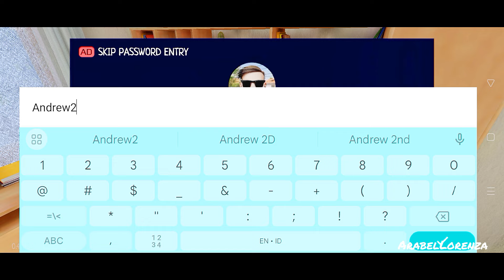Schoolboy Runaway Stealth Version 0.402 Rooftop Escape In Challenge Mode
DESCRIPTION

Dad doesn’t let you go out, can you outwit your parents and escape?

"Ah, you scoundrel! Hurry up and study your lessons!" said the parents and put you under house arrest. Try to outsmart your parents and find a way to hang out with your friends.

Immerse yourself in the role of a schoolchild whom the parents punished for a bad grade at school, and try to escape from home without being noticed by father and mother.

Key mechanics:

3D first-person game.
Stealth, hiding, don't get caught, and don't make noise!
Puzzles, solve riddles, find items to plan your escape.
Be careful, parents may notice open cabinets and doors.

My Screen Recorder:
-System Screen Recorder
-X Recorder

App Thumbnail:
Pixellab/Picsart

App Edited:
Inshot/PowerDirector